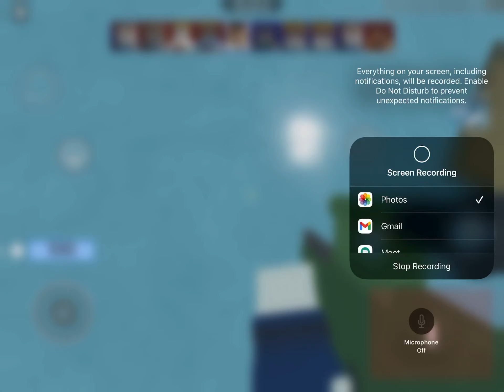LETS PLAY ARSENAL ROBLOX